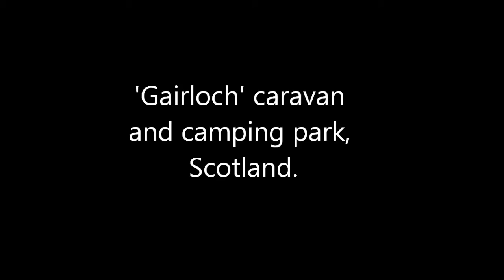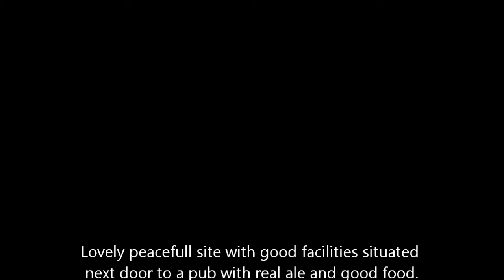Gairloch, caravan snd camping park.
Campsite on the north west of Scotland.